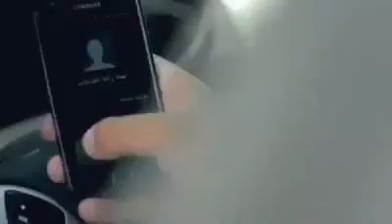Yaxshiliq uchun furset hemishe var